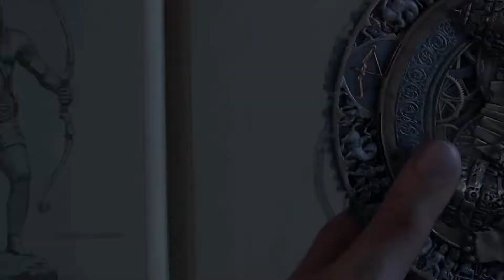UNCHARTED: THE LOST LEGACY - 2017 E3 Gameplay Demo